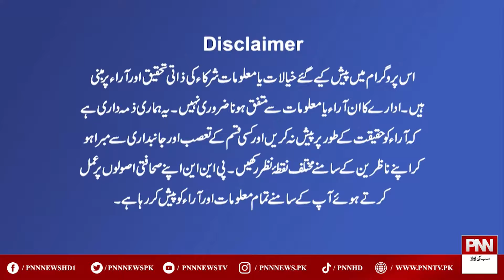PPP's Big Announcement Against Muslim League-N | PNN Special 17 Jan 2024 | PNN News